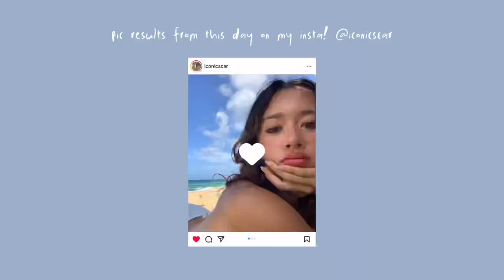Beach Day Vlog | summer, north shore, tanning, swimming, mermaid vibes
hi everyone! heres a little beach day vlog to fufill your cmbyn & sufjan stevens cravings
- scarlett

I don’t own any of the music used in this video.